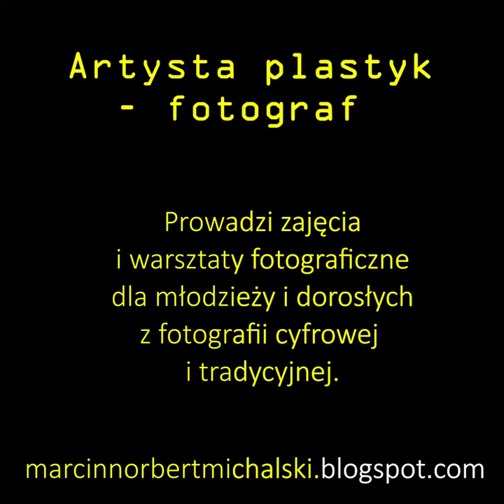Aparat Agat 18K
Krótki film promujący fotografię analogową. O  aparacie Agat 18k mówi jej użytkownik Marcin Michalski, który na co dzień prowadzi warsztaty  fotograficzne. Materiał filmowy powstał podczas pleneru fotograficznego grupy "Kwiatki w betonie".